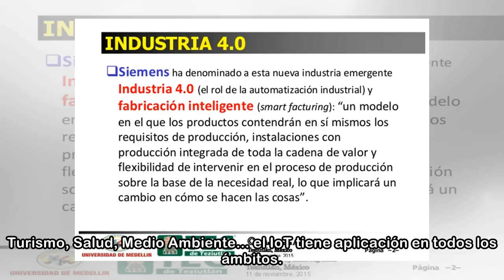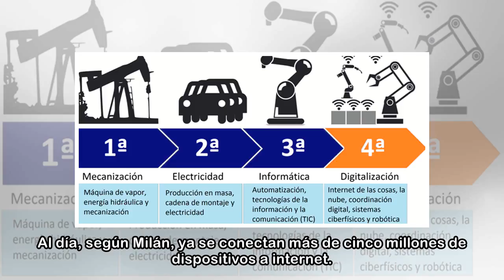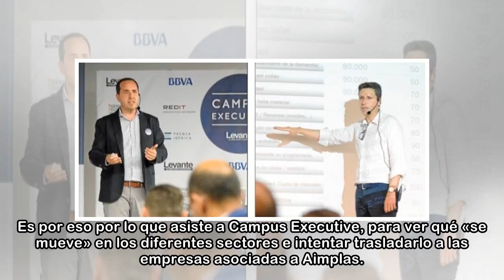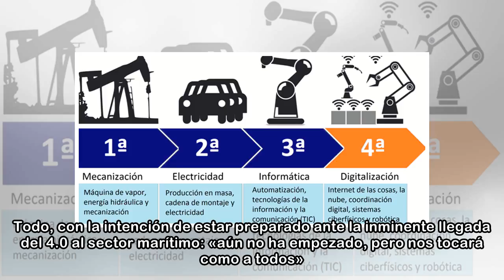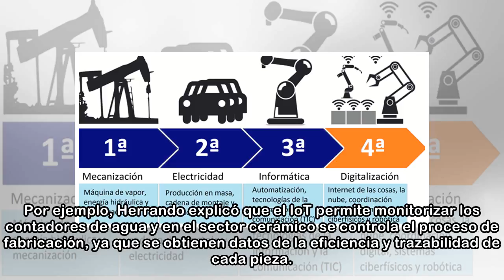La revolución industrial empieza con el internet de las cosas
Obtener información útil de cada uno de los elementos que nos rodea para, de este modo, poder tomar las decisiones más correctas y rentables. Así se podría definir el llamado internet de las cosas (in...